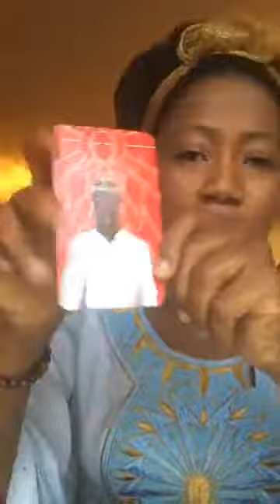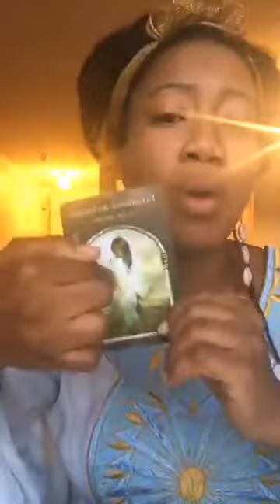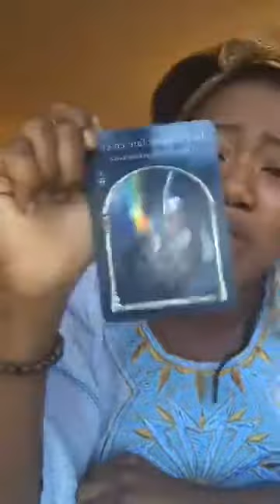Live divination aux cartes tirage relation - HetHeru la balance A qui tu as affaire?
Pour une lecture personnalisée, fais ton paiement par paypal et envoie ta question et ton nom ainsi que ta date de naissance.
Nous suivre :
Nous acceptons les dons. Votre contribution financera un de nos projets de tarot kamite ou développement de projet construction identitaire des jeunes Kamites : paypal ou E-transfert .